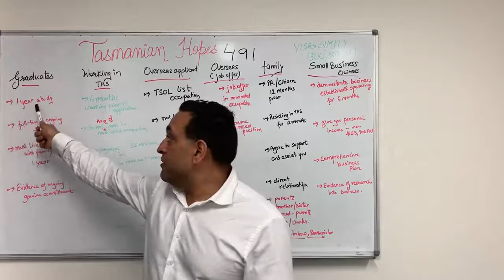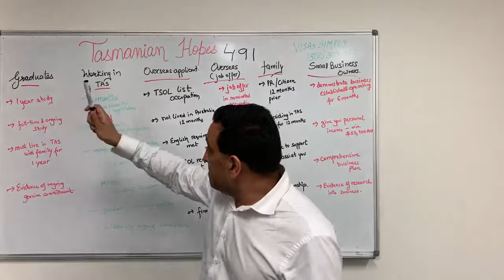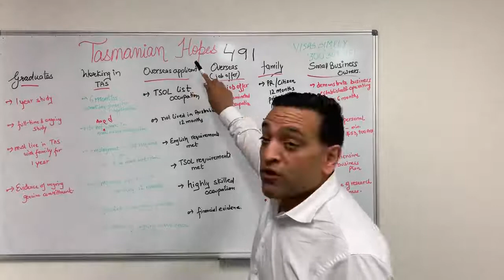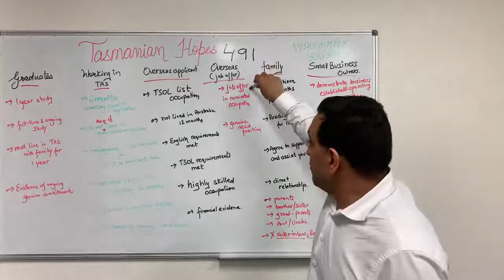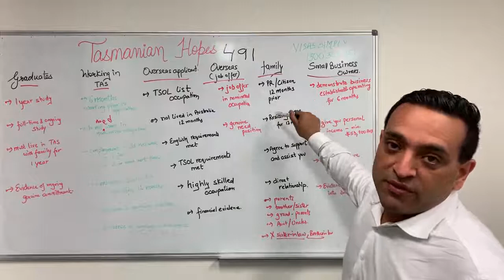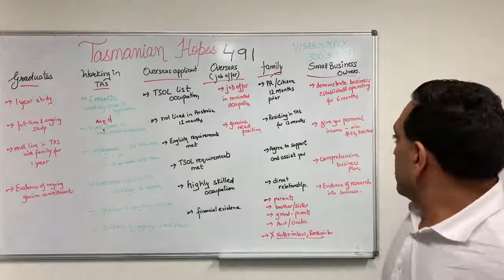Tasmania Subclass 491 Requirements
Dee Ahluwalia, MARN  is an Australian Registered Migration Consultant at Visassimply. He has a passion for different fields of law and his diverse experience spans Psychology, Dispute Resolution, and immigration law.

📅Secure your appointment with Registered Migration Agent!